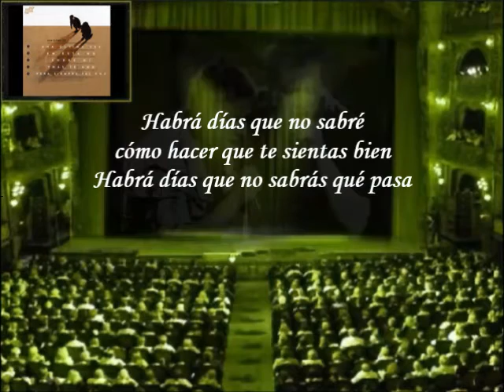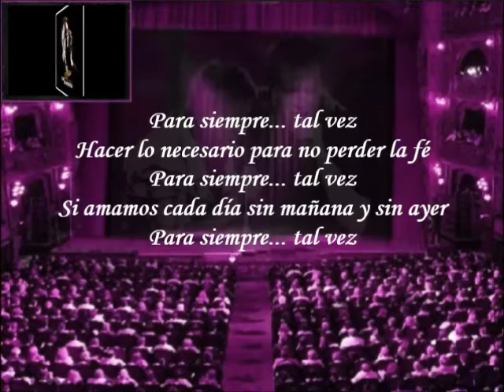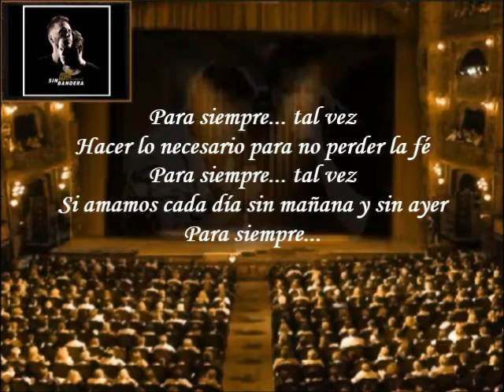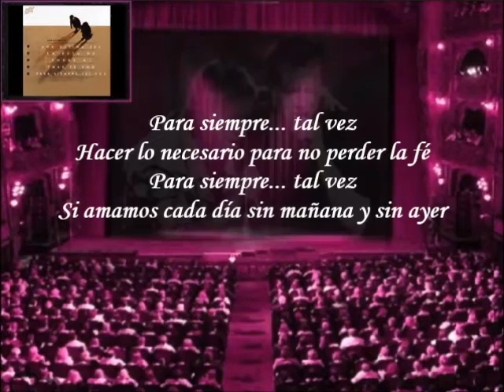Sin Bandera - Para Siempre...Tal Vez (Letra)